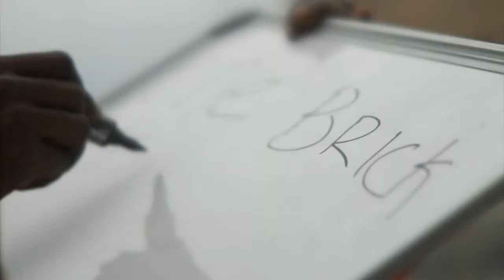Justinspired Campaign 2011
Canadian singer and songwriter, Justin Hines, compiled a South African remix of his song "Say what you will" with the Siyaya Skills Institute Choir and local township Acapella group, 'Key Note'.

When the Canadian crew asked "what can we do for you" one of the local groups requested that they give an old school in Reservoir Hills a little care and attention.

The success of what began as a modest request, initiated the "Just Inspired 2011" school campaign which intended to do the same 'mini-makeover' at 20 schools in 11 days.

This labor of love proved to be infectious and soon the public and community got involved and before long 11 days turned into a couple of months...

The Just Inspired campaign is breathing a fresh breath of life into schools that need a helping hand.